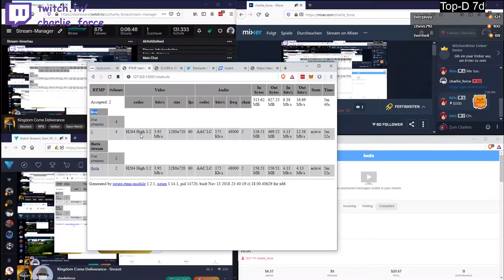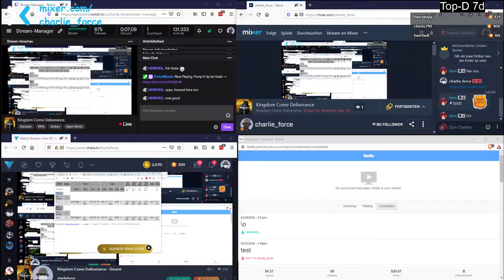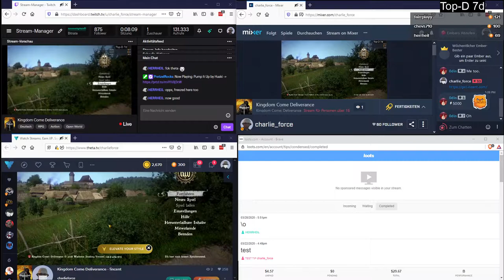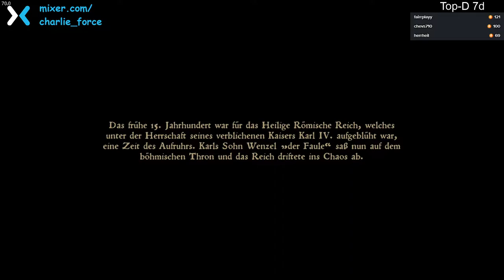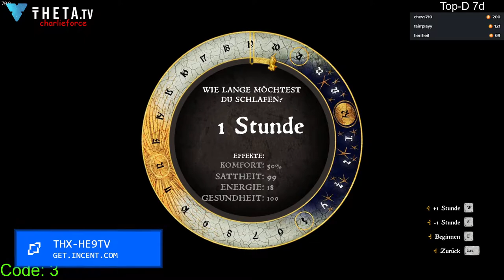2020 04 18 Kingdom Come Deliverance